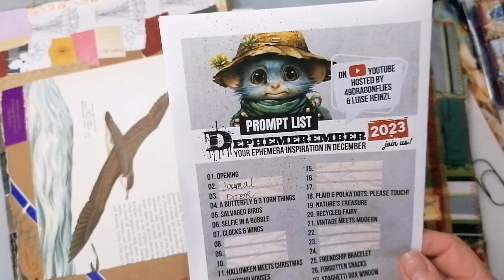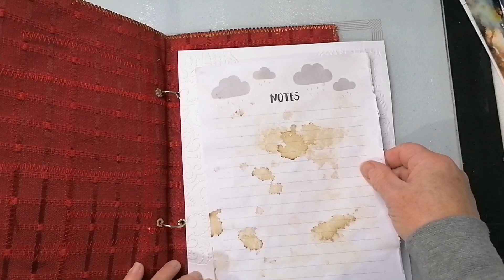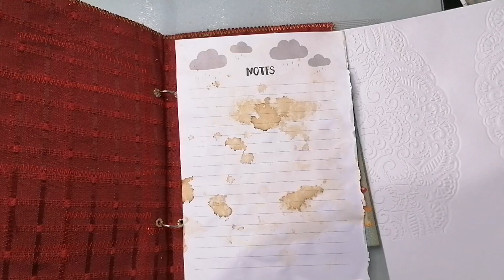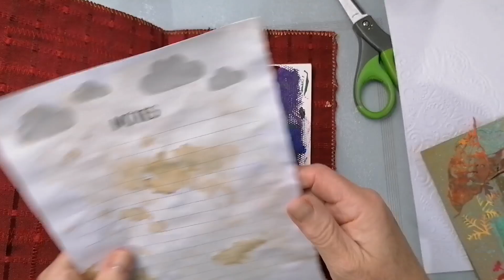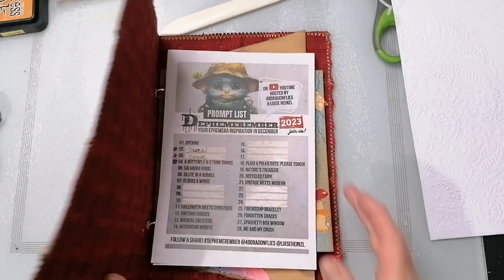dephemerember - day 4 - butterfly and 3 torn things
Well I struggled with this at first, really unfocused, however I'm happy with what I made in the end.

Here are the links for Barbara and Louise's channels:-

Thanks to @kippascreativeflow  for the scraps 😁